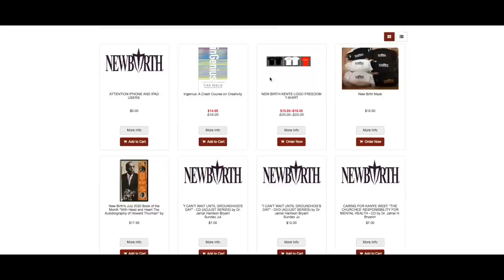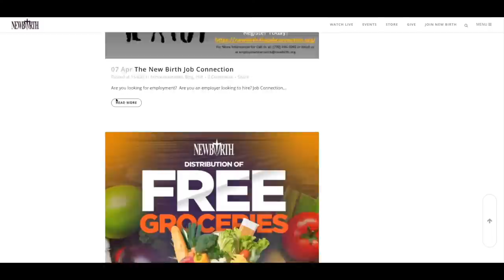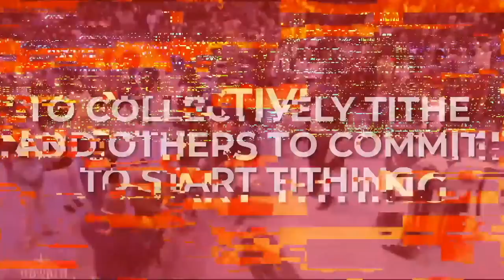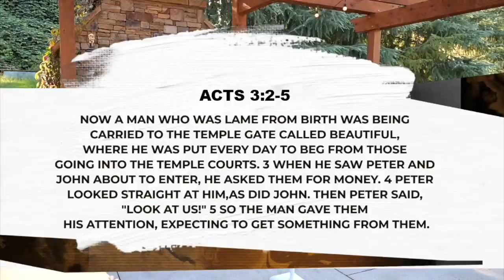MAKING THE TOP 10 :: WHAT DID YOU THINK WAS GONNA HAPPEN?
Ways To Give:
Newbirth.org
Text "NBGIVE" to 77977